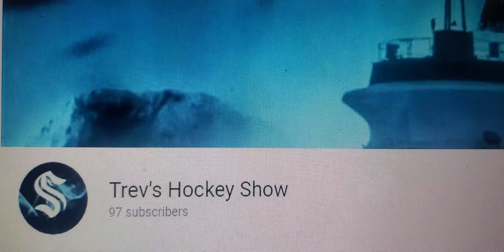Vigneault Out As Coach In Philly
Only took the Flyers losing 8 straight games before finally deciding a change was necessary, and early this morning, the Philadelphia Flyers relieved Head Coach Alain Vigneault of his duties. Mike Yeo will take over on the interm.

Find Trevs Hockey Show on Facebook @ Trevs Hockey Show

Recorded on December 6, 2021 on location at Trev's House using Trevs Samsung S10 phone

(c)MMXXI rockstartrev productions